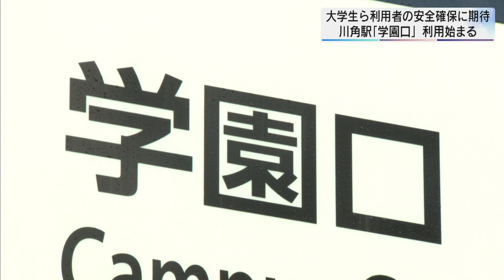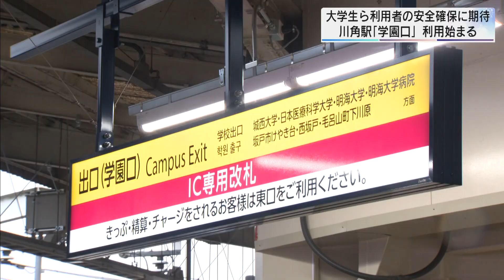東武越生線川角駅「学園口」きょうから利用始まる／埼玉県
毛呂山町にある東武越生線川角駅の新たな改札の利用が１７日から始まりました。

　新たな改札「学園口」は、駅の南側につくられ下りホームと直結しています。

　１７日は、東武鉄道の関係者や開設に協力した城西大学の学長らが出席し、テープカットが行われました。

　駅の南側には、城西大学や日本医療科学大学など複数の学校があり、１日平均およそ１万２６００人が駅を利用します。

　しかし、これまで改札口は北側に１か所しかありませんでした。

　学生たちはキャンパスに向かう際、駅を出てすぐ踏切を渡る必要がありますが、駅にロータリーがなく駅前の道路は狭いため、ピーク時には学生が踏切前の路上に滞留し危険な状態が続いていました。

　新しい改札ができたことで、利用者の安全確保や利便性向上が期待されます。